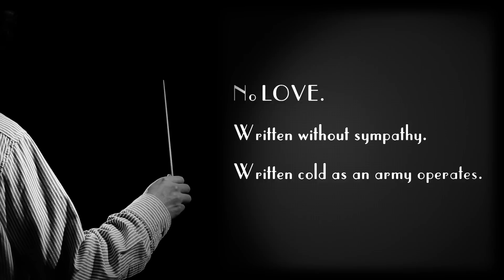Zeitgeist: Dance of the Machines (Paris, 1926)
Aurora Orchestra's series of short, immersive concerts as part of Southbank Centre's 'The Rest is Noise' continues with an adventure into Paris of the 1920s, the crucible for George Antheil's astonishing Ballet mécanique -- a visceral rollercoaster for pianola,  pianos and a barrage of percussion including aircraft propellers and electric bells. In addition to this rarely-heard work, the programme features other contrasting Parisian music of the period,  including an excerpt from Stravinsky's pianola arrangement of The Rite of Spring, and new arrangements of Josephine Baker's irresistible cabaret songs performed by french jazz singer Gabrielle Ducomble. Specially-commissioned film from Stanton Media completes a programme evoking the rich colour and extraordinary juxtapositions of Antheil's city.   (Concert duration: 1 hour.)